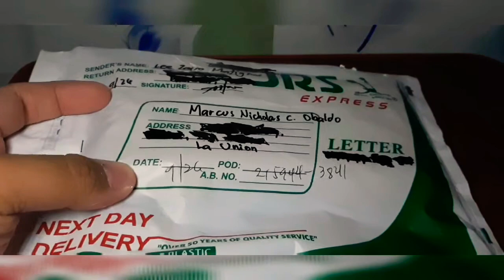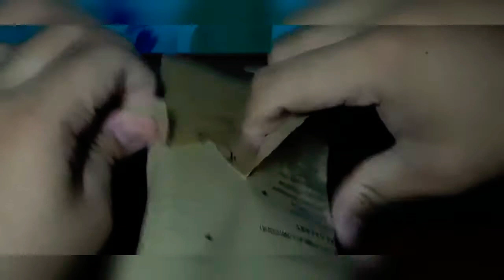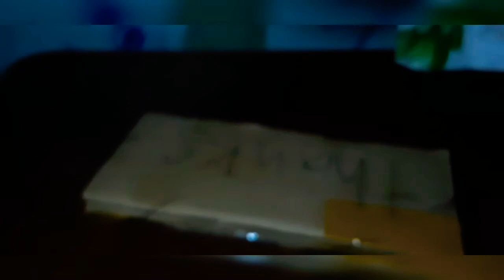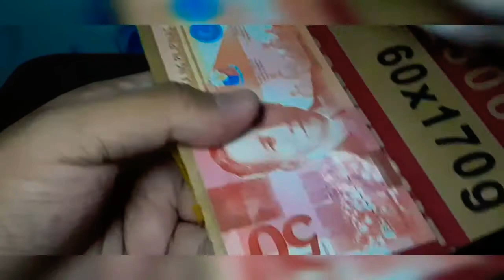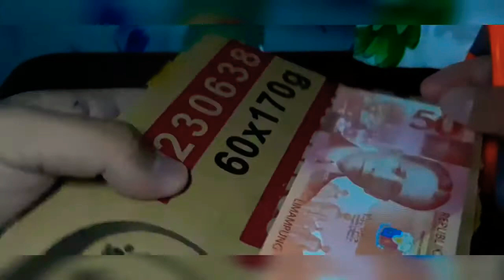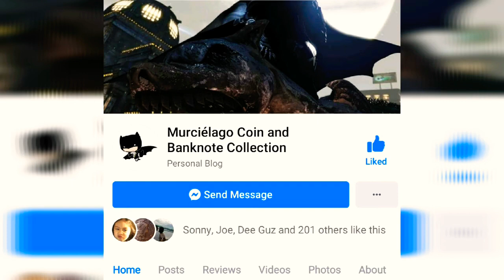NGC 50 Pesos Solid 7 Serial Number.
Pag meron po kayong coin na hinahanap ko na ipapakita sa last part ng aking video tawagan or ichat niyo po ako sa mga sumusunod kong accounts.

Para po ang pag uusap. Ichat niyo po sakin yung mismong picture ng coin na hawak niyo. Pag di po nasagot ang message niyo ibigsabihin po hindi po related yun sa hinahanap ko.